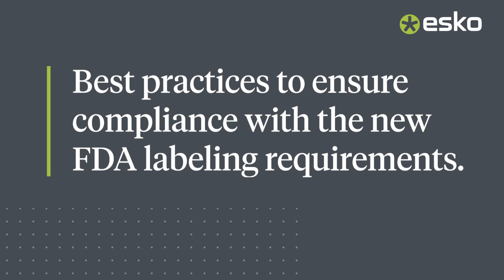Navigating Regulatory Changes in the Food and Cosmetic Industries: Best Practices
Explore the latest regulatory changes impacting the food and cosmetics industries, including new food labeling requirements for allergens like sesame, state-level food additive bans, and other significant updates.

Learn about the challenges these regulations bring and discover best practices for managing artwork changes and ensuring compliance.

In this video, we discuss:

• The new food labeling requirement for sesame as a major allergen
• State-level food additive bans impacting product formulas
• Regulatory updates for the cosmetics industry
• Best practices for managing regulatory changes and artwork updates
• The importance of comprehensive project management, communication, and continuous improvement